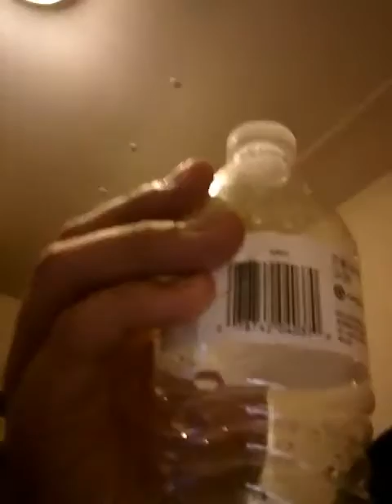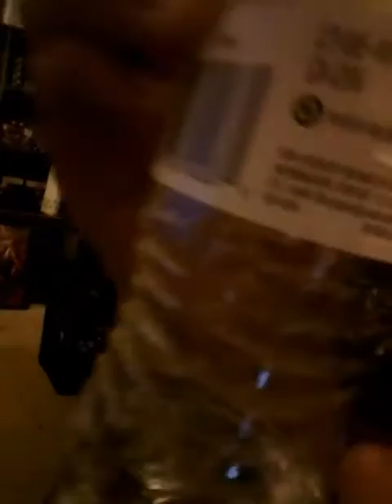Beat cj so cool bot flip